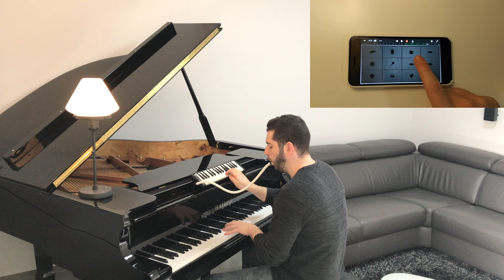Nicky Jam x J. Balvin - X (EQUIS) | Naor Yadid Piano Cover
My Piano cover for 'X (EQUIS)' by Nicky Jam x J. Balvin.